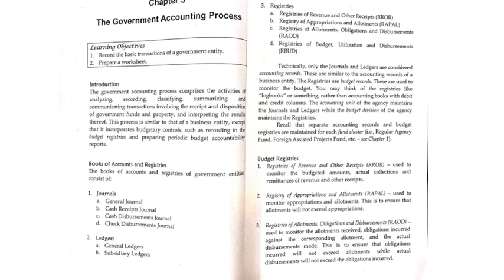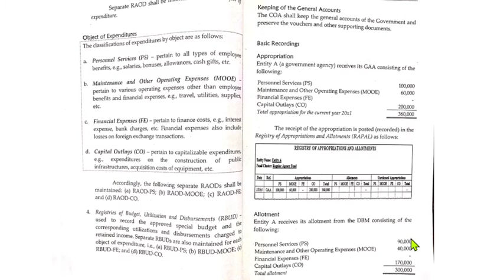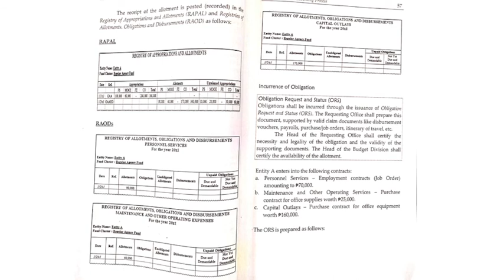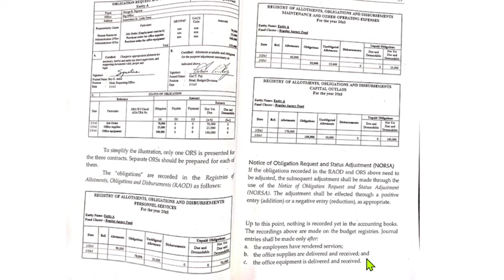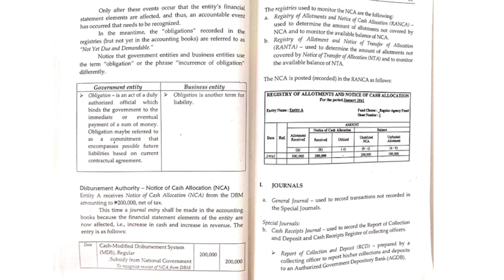Government Accounting Process part1| AFAR